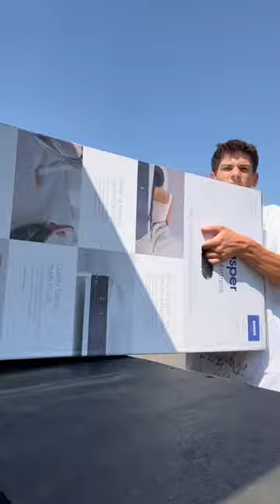buying my first new mattress! adulting 🤪